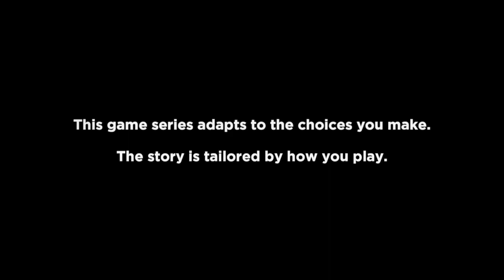WE MADE SOME FRIENDS | The Walking Dead (Season 1) Ep. 1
This is my first playthrough of The Walking Dead Season 1. I plan on doing gameplay of every season of the walking dead up to the final season that drops next month. let me know how my lets plays are and what i can improve on in the comments below.  I hope this video brings a smile to your day. I appreciate all the support I get. Love Yall!

~Follow These Steps:
1.) LIKE
3.) SHARE THE VIDEO